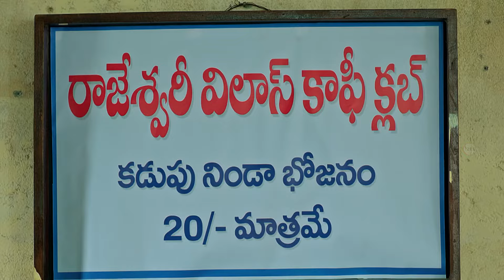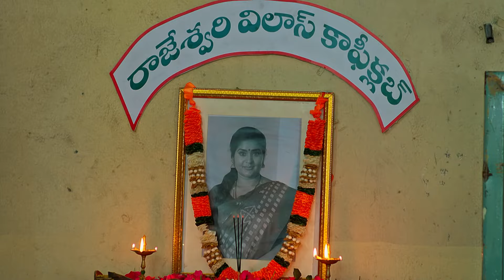చేయటానికి ఏముంది ? | Rajeshwari Vilas Coffee Club | Full Ep 241 | Zee Telugu | 25 Sep 2023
Episodic Synopsis:
Ratnangi tries to provoke Rudra against Eeshwari, who tries to comfort her family members. Later, Eeshwari asks Veeraraju for a loan of INR 10 lakh to run Rajeshwari Vilas, but he declines.

Show Generic Synopsis:
Rajeshwari, a compassionate cook aspiring to keep her mother’s hotel thriving, challenges Rudra, an elite chef when he decides to usurp her hotel to grow his premium food business.

Show Name: Rajeshwari Vilas Coffee Club
Star Casts Name: Likitha, Akarsh, Vishwamohan
Characters Name: Rajeshwari, Rudra Neelakanta, Viswanatham
Ep No: 241